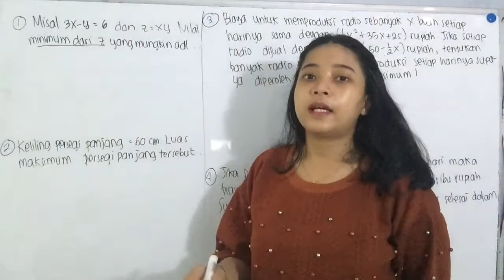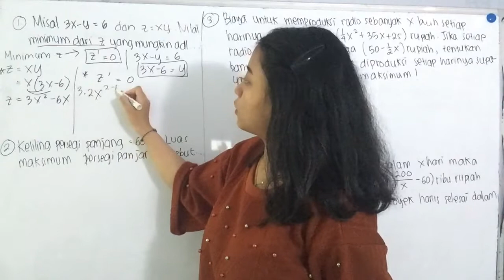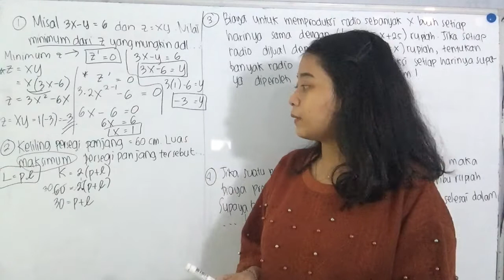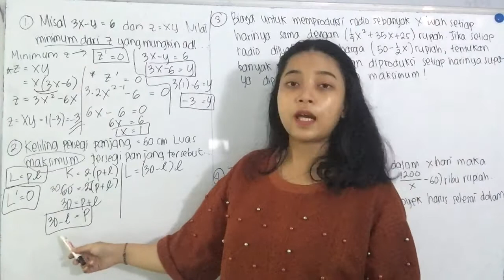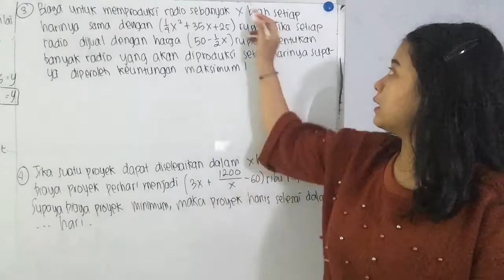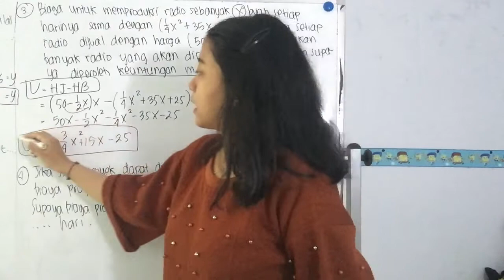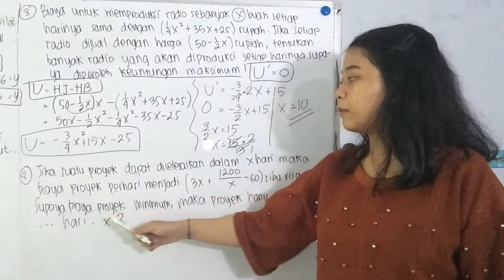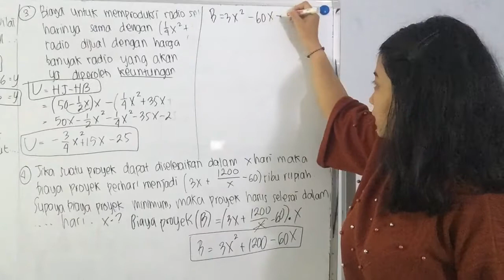CONTOH SOAL PENERAPAN TURUNAN KELAS XI SMA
Halo semuanyaa..

Video ini membahas Latihan Penerapan Turunan Kelas XI SMA. Semoga bermanfaat!